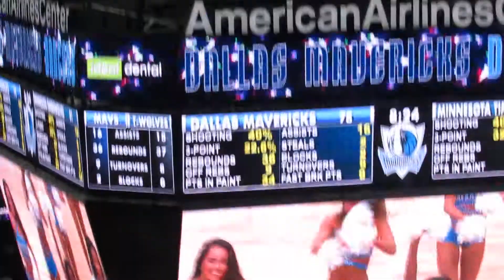Dallas Mavericks Dancers performing quarter vs Timberwolves 2017